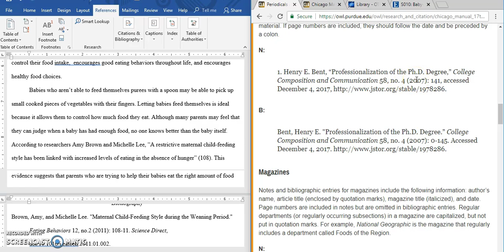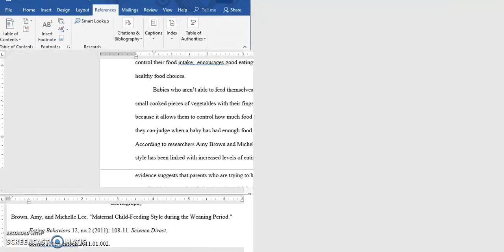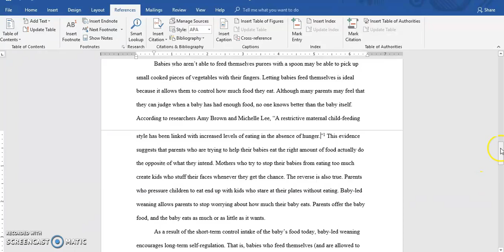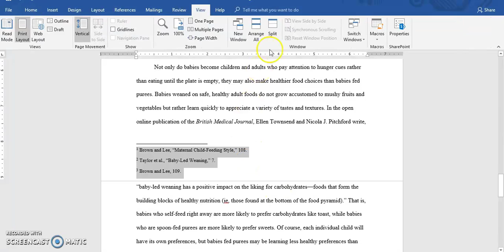Create Chicago-style footnotes in MS Word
Chicago style uses shortened footnotes if you have a bibliography page. Here's how to add them.